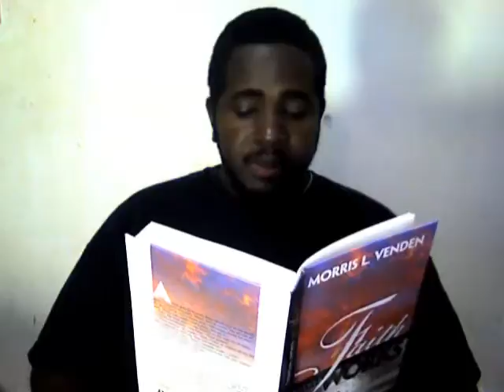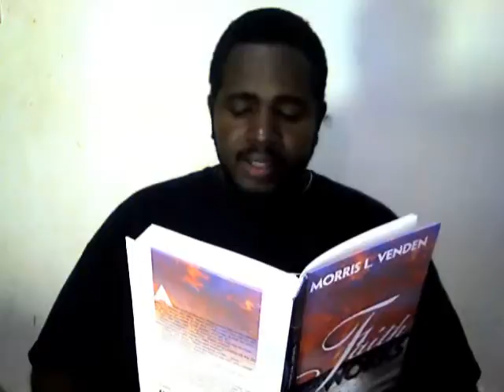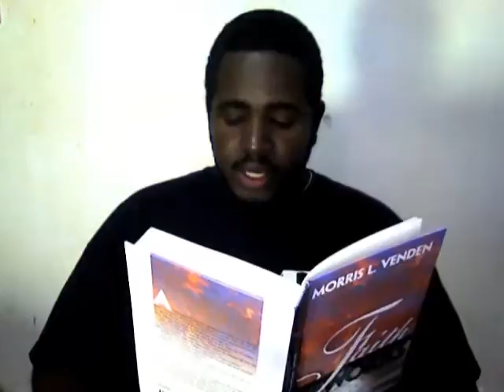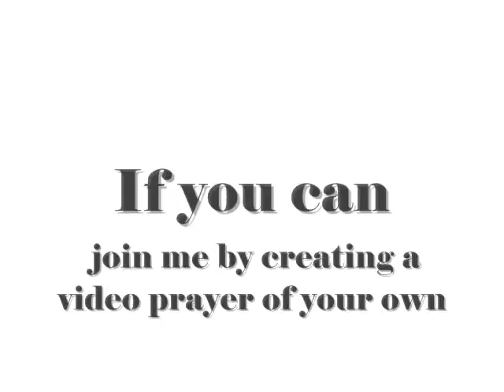Mid-Day Devotion: January 7, Two Kinds of Trees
January 7 Devotion entitled "Two Kinds of Trees" taken from "Faith that Works" written by Morris L. Venden for the Review and Herald Publishing Association